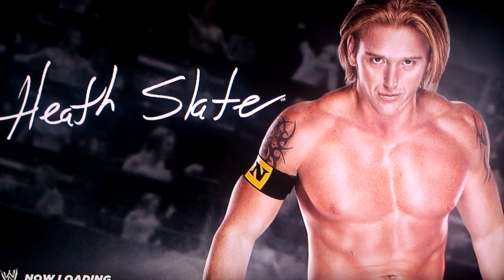WWE'12 Original CAW Antonio Matos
The Italian Playboy Antonio Matos. NXT Pro Alberto Del Rio
psn-mcr2469